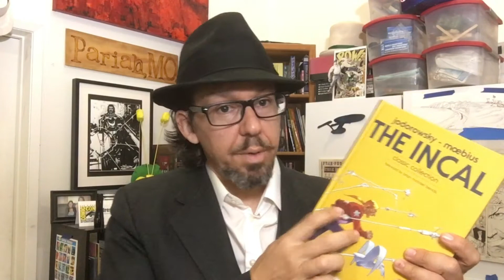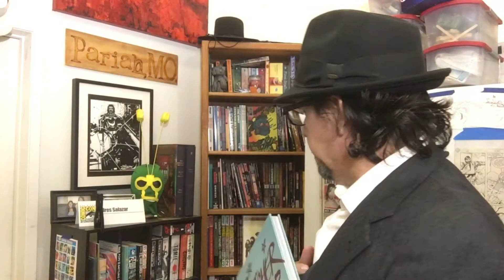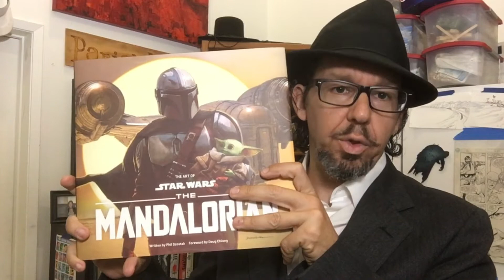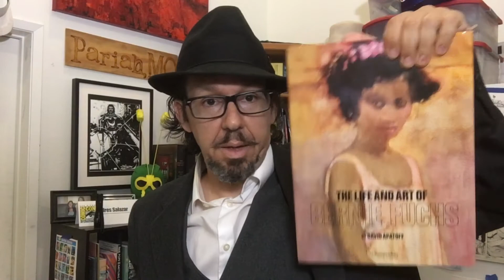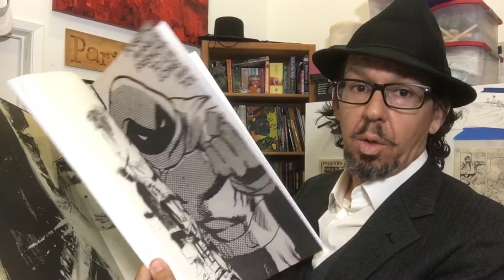2021 Comic books and graphic novels | Art of Comics Epi 211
Happy New Years!  Tonight we say adieu to 2020 and look to 2021 comics and what we will be covering!  Very excited to continue talking about Alex Toth, The Incal,  my favorite illustrators, comic book process and how-to videos, and my take on comic book industry, Kickstarter, and conventions.